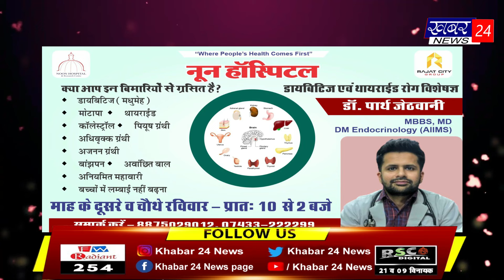निरिक्षण के दौरान 62 मे से 29 मजदूर नदारद bulletin by 08.06.2024